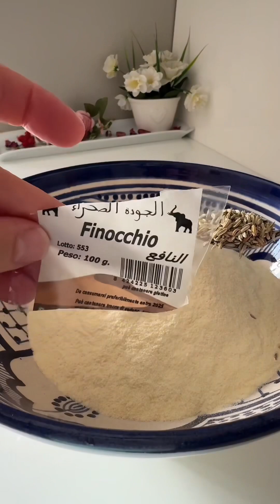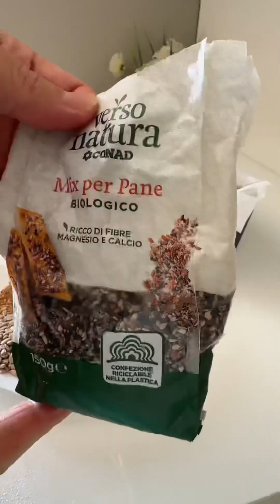Il pan carré fatto in casa ! Sano e salutare per colazione!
Prepariamo insieme il pan carré fatto in casa , profumato , delizioso, saporito , e soprattutto sano e salutare da gustare per colazione o per merenda , da spalmare con firmaggini e del miele naturale , con la Nutella, con la marmellata, lo potete mangiare in qualsiasi modo prefetite , chiunque lo può fare anche se per la prima volta

Ingredienti
600g di semola di grano duro rimacinata
1 cucchiaino di semi di finocchio
1 cucchiaino di semi di anice
2 cucchiai di semi di sesamo
1 cucchiaino di sale
1 cucchiaio di miele naturale
3cucchiai di olio extra vergine d’oliva
12 g di lievito fresco di birra , o 7 g fi lievito secco, come preferite
375 ml di acqua tiepida , l’acqua può essere di più o di meno scondo la vostra semola si assorbe i liquidi o no
Da far lievitare fino al raddoppio per la prima volta
Dopo aver messo nello satmpo da far lievitare per la seconda volta
Spruzzare acqua fredda dal rubinetto
Spolverare con semi per pane , io ho mischiato dei semi che avevo in casa , semi di sesamo , semi di zucca, semi di gira sole , semi di chia , fiocchi d’avena
Da cuocere in forno prescaldato a 180 gradi per 50 o 60 minuti
Una volta sfornato il pan carré da coprire con uno o due canovaccio da cucina, da mettere in un sacchetto alimentare, e da coprire con una copertina da cucina, da lasciare fino al giorno dopo per raffreddare e ammorbidite prima di tagliarlo
Se non lo consumati subito, lo potete tagliare a fette e lo mettete in un sacchetto alimentare, lo conservati in congelatore, la sera ptima di andare al letto scongelati le fette che servi per colazione del giorno dopo , cosi rimane sempre morbido e fresco